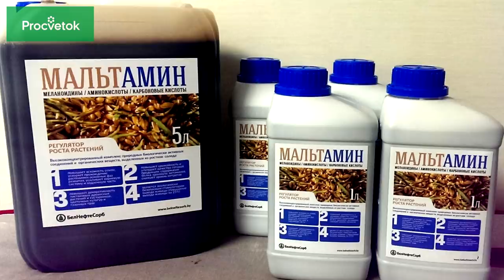ЧТО ДЕЛАТЬ, ЕСЛИ ОПОЗДАЛИ С ПОСАДКОЙ ЧЕСНОКА, ЛУКА, ТЮЛЬПАНОВ И ДРУГИХ ЛУКОВИЧНЫХ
Что делать, если опоздали с посадкой чеснока, лука, тюльпанов, гиацинтов или других луковичных растений? Есть одна маленькая хитрость, которая позволит высадить чеснок и лук даже после наступления первых заморозков. Об этой хитрости расскажет биолог и селекционер Иван Русских.